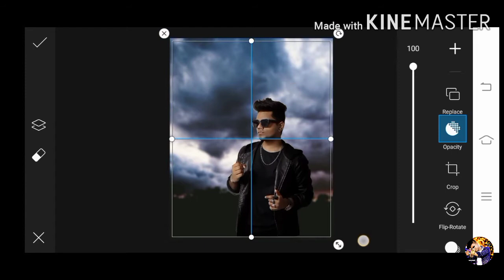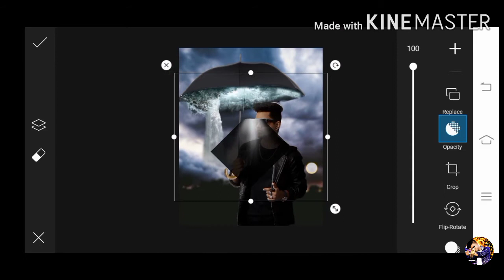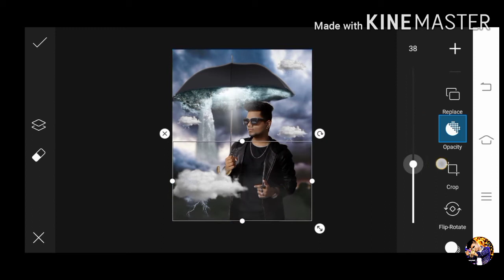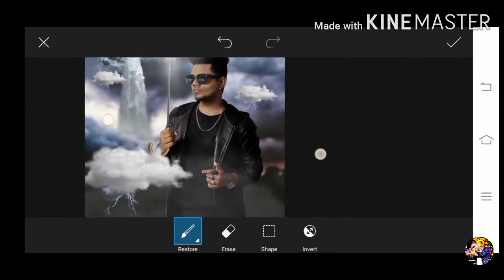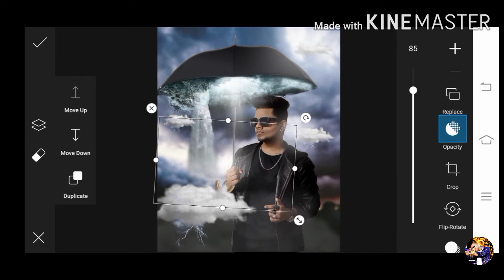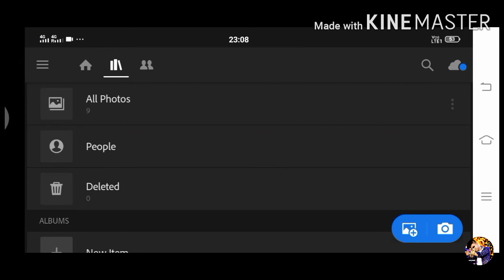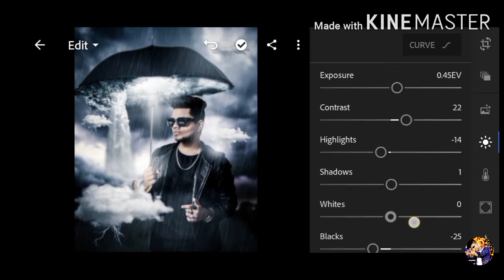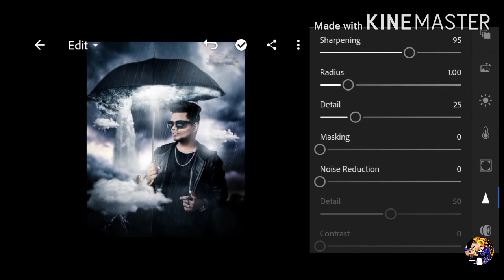UMBRELLA RAINY CONCEPT- Photo Editing Tutorial in PicsArt by Taukeer Editz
Photo Editing all app ⤵️⤵️⤵️

All video free editing download APK kinemaster link⤵️⤵️⤵️